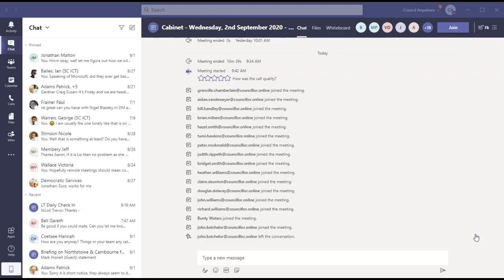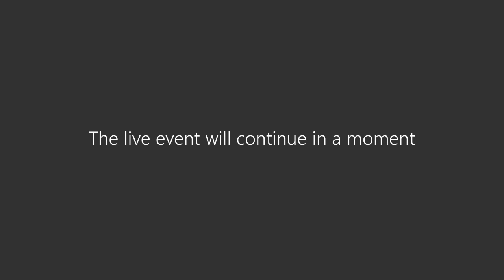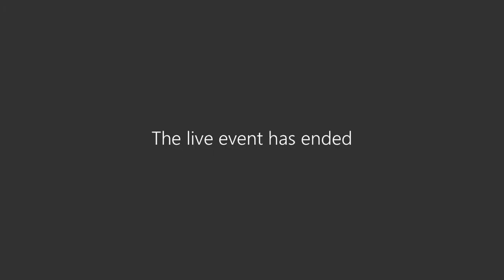Cabinet - Wednesday, 2 September 2020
South Cambridgeshire District Council's Cabinet meeting, held on Wednesday, 2 September 2020.